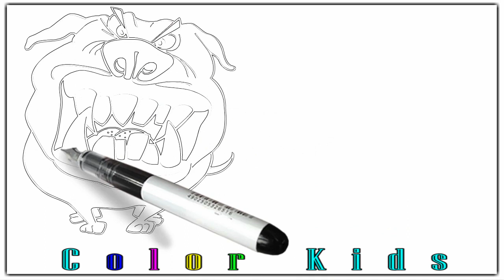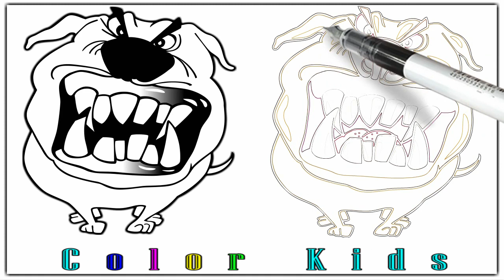▶▶▶ How To Draw Mad Dog | Coloring Mad Dog | Drawing Mad Dog | Color kids Learning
How To Draw Mad Dog | Coloring Mad Dog | Drawing Mad Dog

Hi Everyone!!
These are 100% originally designed coloring pages that are digitally illustrated and printed in color.

 Please follow along anytime you would like to learn a drawing step by step and learn fun coloring! This is for all of the Colorful Creative Kids out there!  Have a great day and thank you for your support!!

Welcome to Color Kids Learning

21. How to Draw Chicken Face | learn to draw for kids | drawing tutorials step by step
26. How to Draw Cute Dog | Drawing Cute Dog | Animals Coloring Page Step by Step | Colorkids